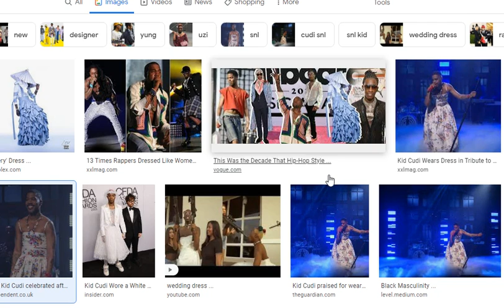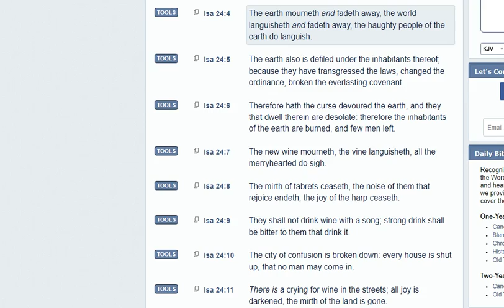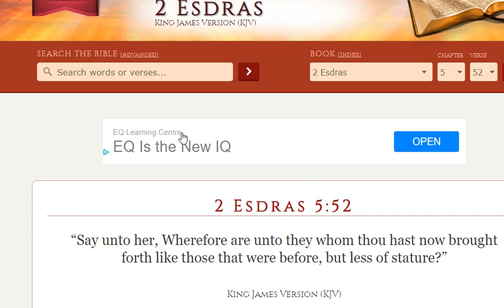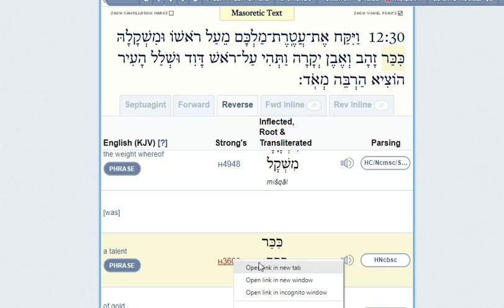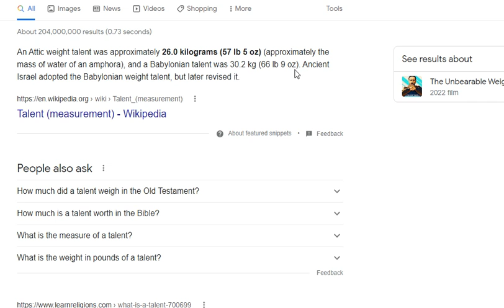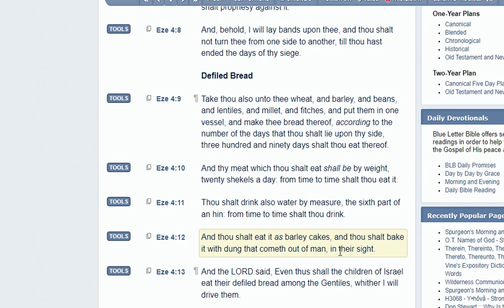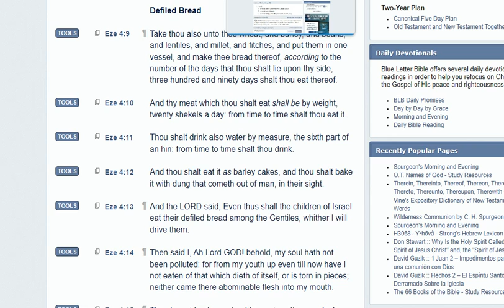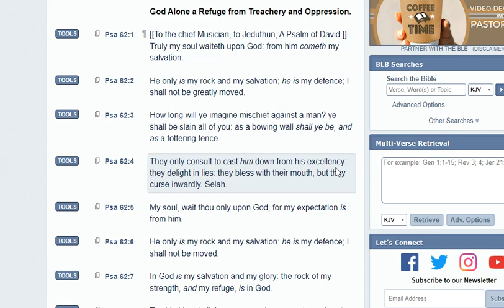In A Cycle Of Weaker Men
Weak me make hard times